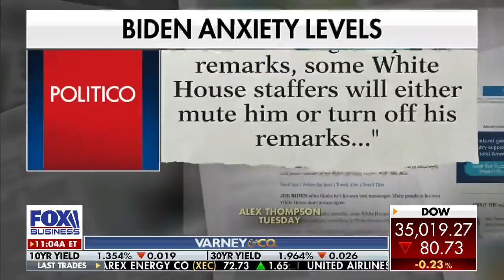McEnany 'stunned' by White House staffers reportedly being anxious when Biden speaks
'Outnumbered' co-host and former White House Press Secretary Kayleigh McEnany reacts to Biden focusing on domestic issues, White House staffers reportedly being anxious when the president speaks and former President Trump's approach with the press.